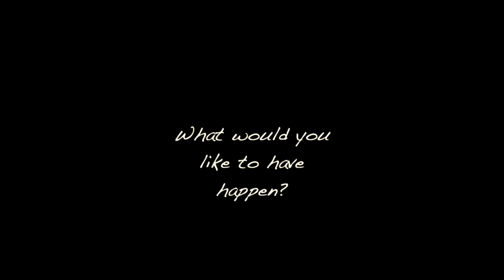The Whirlygig....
A spin on the Whirlygig...